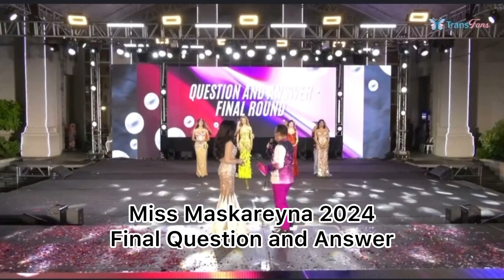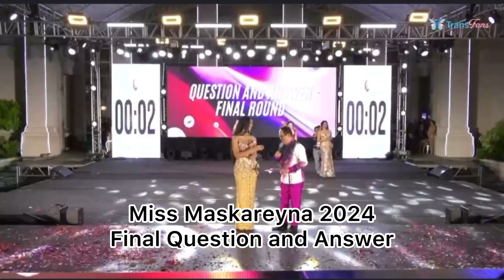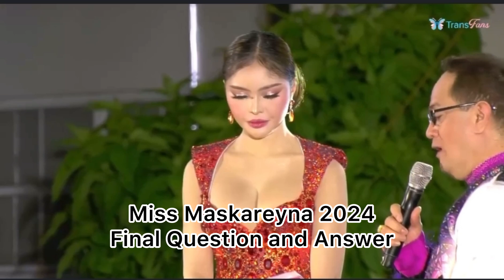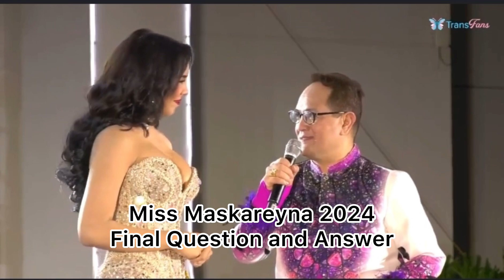MASKAREYNA 2024 FINAL QUESTION AND ANSWER AND ANNOUNCEMENT OF WINNERS | Gerone Jamili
🎥Transfans❤️✨ For Transpageant update just follow thier page😘😘